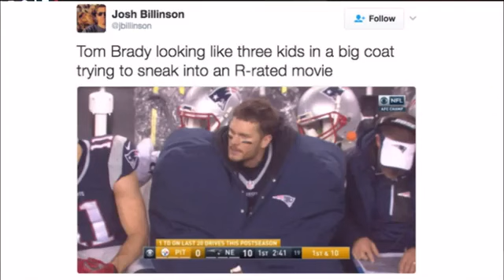Jason Carr Live: 1.23.17